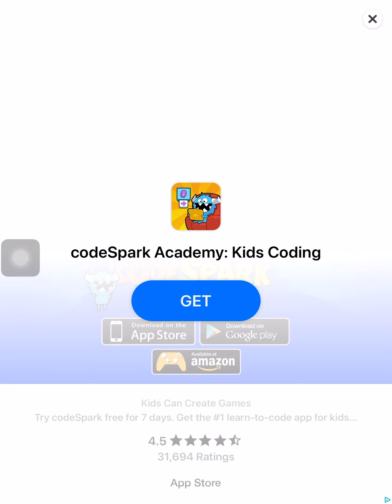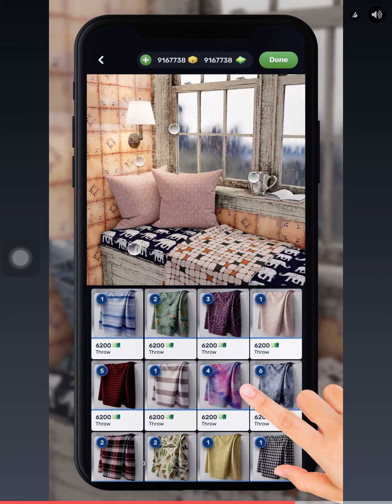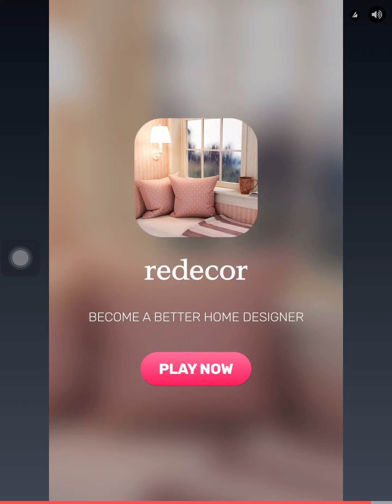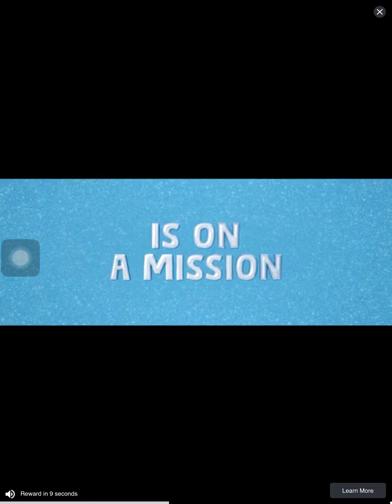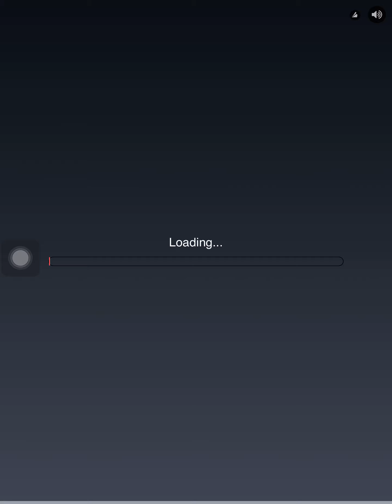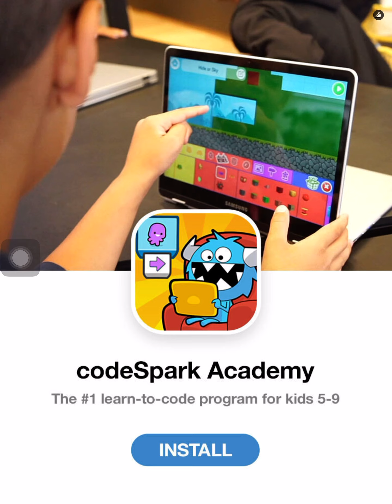Tom Gold Run gameplay Season 2 episode 1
In this video there was an ad for the new My Little Pony. I’m nervous and excited for it 😬🥳